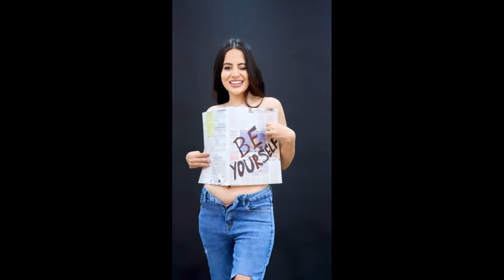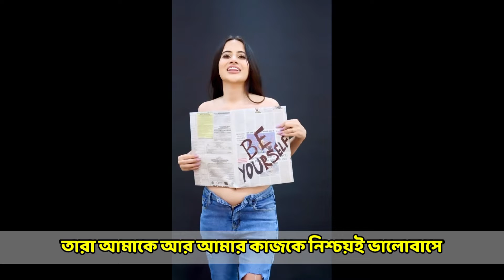Ranveer Singh Called Urfi Javed a Fashion Icon|Alia Bhatt|Coffee With Karan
এবার উরফি কে নিয়ে কেমন মন্তব্য করলেন রানভির সিং

রানভির বলেন, উর্ফি ভারতের ফ্যাশন আইকন।

Urfi Javed
Ranveer Singh
Alia Bhatt
Coffee With Karan